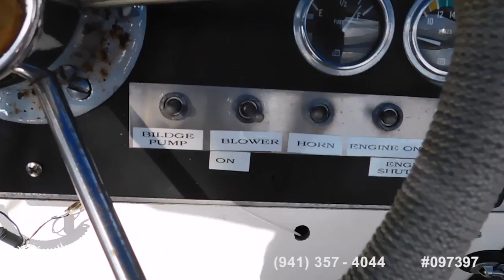[UNAVAILABLE] Used 1978 Bertram 28 Sport Fisherman in Weeki Wachee, Florida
1985 Tiara 2700 Pursuit in Hallandale, Florida - $19,750

1984 Chris-Craft Catalina 280 in Vero Beach, Florida - $14,900

2008 Sea Ray 290 Sun Sport in Punta Gorda, Florida - $67,700

1978 Topaz 28 Sportfish in Tarpon Springs, Florida - $19,950

1986 Sea Ray Weekender 300 in Ocala, Florida - $14,995

1990 Luhrs 290 Tournament in Saint Petersburg, Florida - $50,000